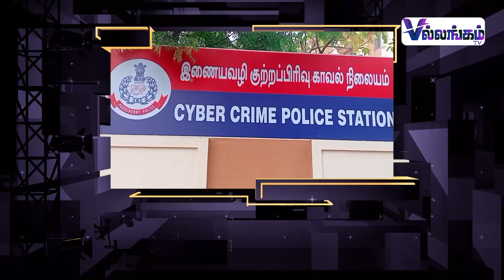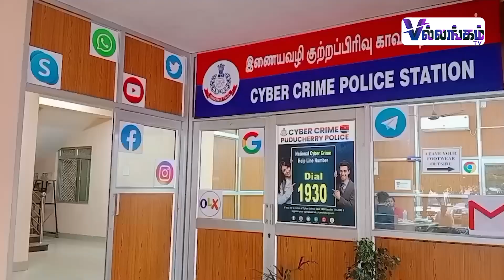இண்ஸ்டாகிராமில் பாலியல் ரீதியாக மிரட்டல் வாலிபரை தேடும் சைபர் கிரைம் | Cyber Crime | Instagram